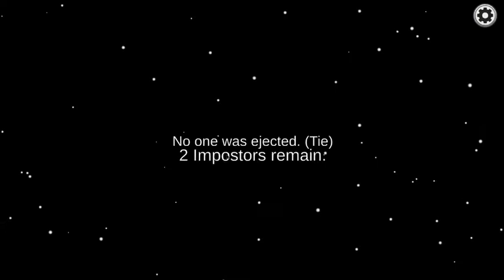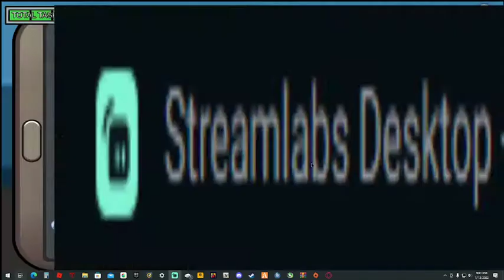Never was impostor but you are among us | Ep.2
Among Us I was not impostor the whole video sadly but next time I will but I had fun